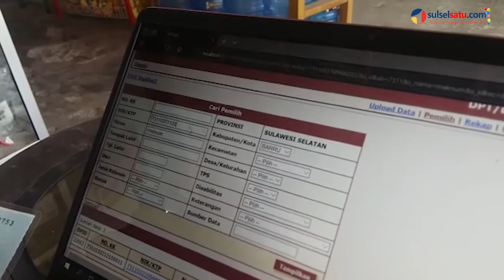Komisioner KPU Barru Datangi Rumah Warga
SULSELSATU.com, BARRU – Komisi Pemilihan Umum (KPU) Barru berbondong-bondong datangi rumah warga, Rabu (17/10/2018)

Dari pantauan Sulselsatu.com, dua anggota KPU Barru kompak mendatangi rumah warga dengan mengetuk pintu salah satu rumah yang ada di lingkungan Kamara, Kelurahan Tuwung, dan Lingkungan Batubessi, Kelurahan Sepee.

Kedua komisioner tersebut adalah Komisioner Divis Hukum dan Sosialisasi serta Pendidikan Masyarakat KPU Barru, Lilis Suryani, dan Komisioner Divisi Teknis dan Logistik KPU Barru, Masdar.

Videographer: Asriadi Rijal
Video Editor: Andi Hermanto
Editor: Hendra Wijaya